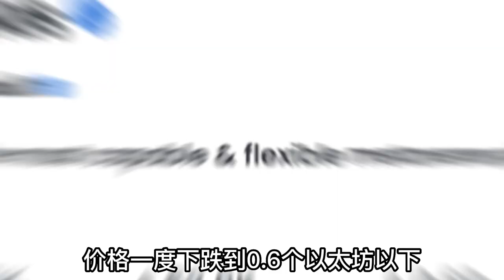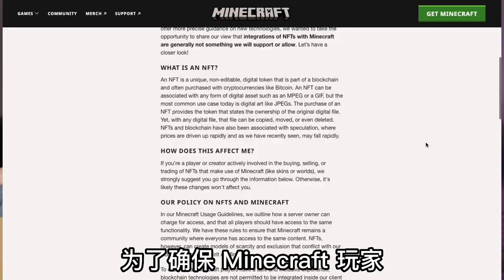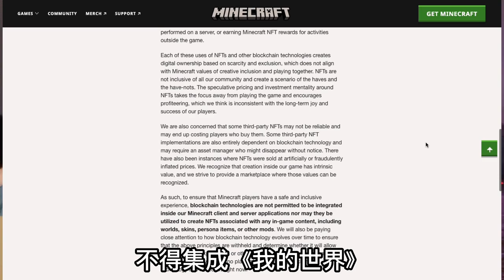Web2企业硬刚Web3：微软怒怼元宇宙地产NFTworlds项目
大部分都知道无聊猿以摧枯拉朽之势吊打这传统企业，他以web3的思维来降维打击web2企业。那你说当web2的企业面对web3的时候都要甘拜下风吗？那也不是。我是画小二，今天就来聊聊微软硬刚元宇宙地产项目NFT worlds的大事件。